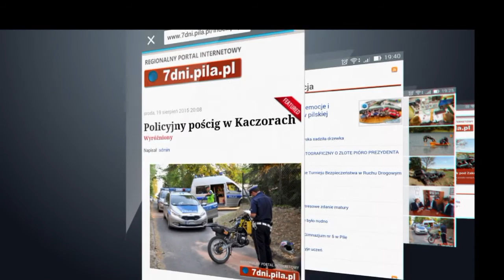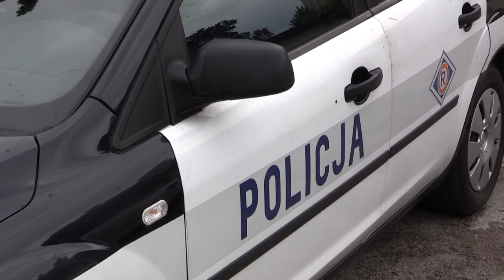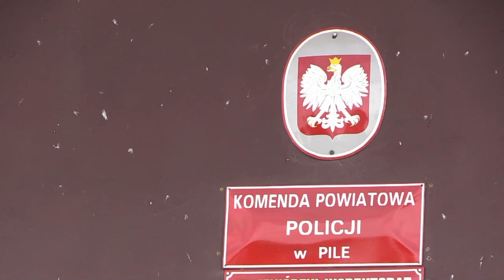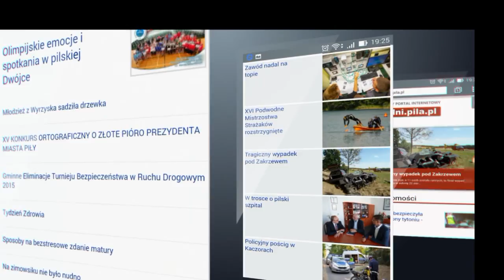NA SYGNALE odcinek z 07.09.2015 r.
Magazyn sensacji "NA SYGNALE" .
Jesteśmy obecni w EXPRESS TV w sieci VECTRA w Pile, Złotowie, Wągrowcu i Rogoźnie, a także w portalu
Pokazujemy najciekawsze sprawy kryminalne, wypadki oraz pożary.